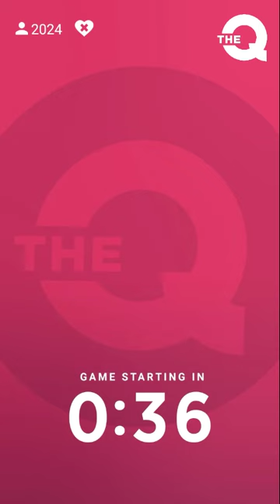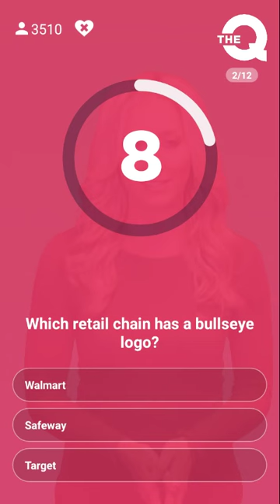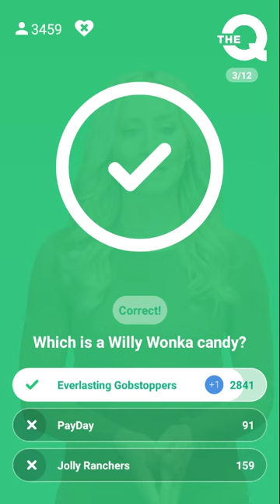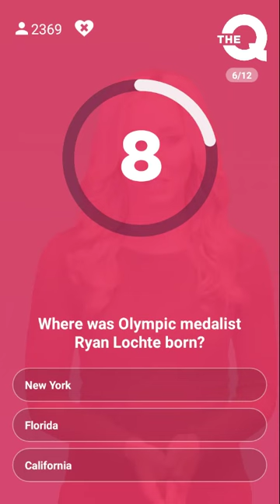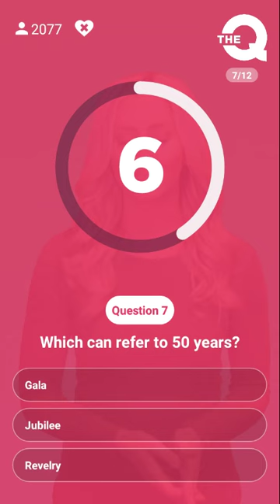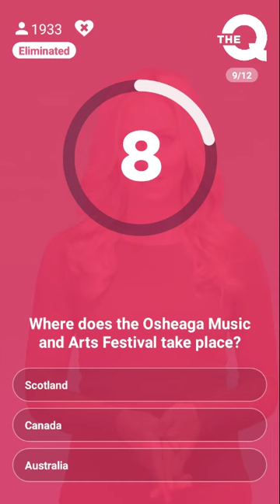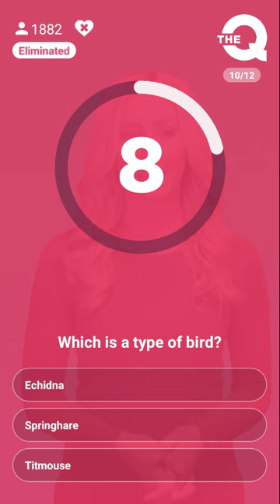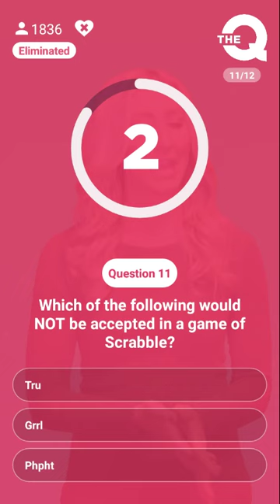The Q Trivia 10/24: Afternoon game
Let's play 2! The first of 2 games with Syd the Kid.